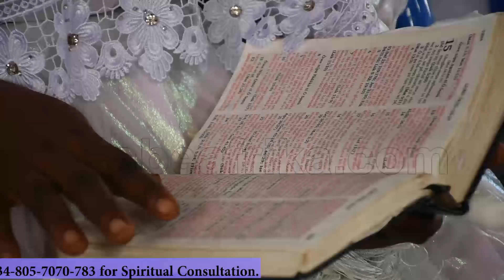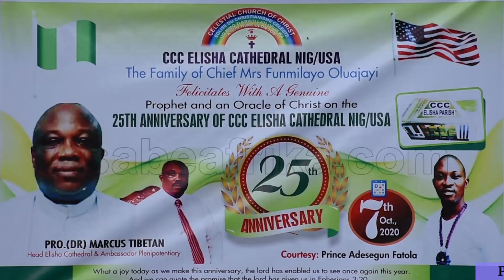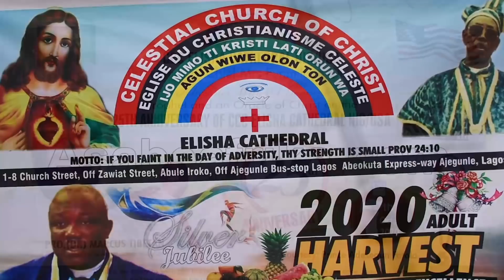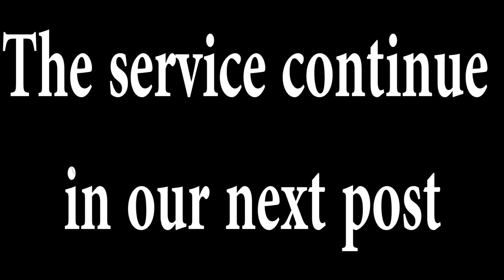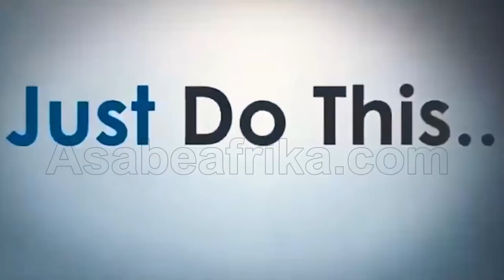Inside Prophet Tibetan's CCC, Elisha Parish's 25th Adult Harvest & Thanksgiving (PART 1)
Sunday, November 15, 2020, Celestial Church of Christ, Elisha Parish celebrated her 25th Adult Harvest and anniversary titled "HARVEST OF DIVINE EXCELLENCE 2020".

The church founded in 1995 under the leadership of renowned Prophet and acclaimed Nostradamus of our time, Prophet-Shepherd (Dr.) MKO Tibetan is a spiritual refuge house for people of all creed and tongue from far and near.

This year, the Lord mandated the Prophet to erect a new cathedral for him and it was achieved within six months despite the economic recession orchestrated by the global Covid 19 lockdown. The church of God was divinely erected even to the great surprise of the Prophet.

On this particular Sunday, congregants from far and near joined Prophet MKO Tibetan to celebrate THE HOLY SPIRIT in his life by raising a new altar (Zachariah 4:3-4)  inside the new cathedral which was 80% ready for usage.

Find out more in this new video.